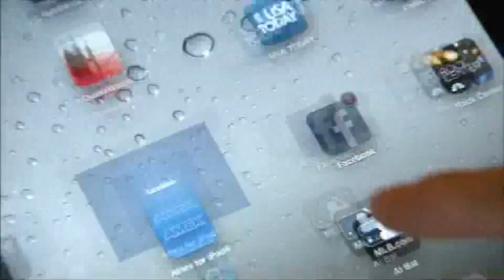The Onion files Supreme Court brief in support of man arrested for making parody of Parma police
The Onion has some serious things to say in defense of parody.

The satirical site that manages to persuade people to believe the absurd has filed a Supreme Court brief in support of a man who was arrested and prosecuted for making fun of police on social media.

“As the globe’s premier parodists, The Onion’s writers also have a self-serving interest in preventing political authorities from imprisoning humorists," lawyers for the Onion wrote in a brief filed Monday. "This brief is submitted in the interest of at least mitigating their future punishment.”